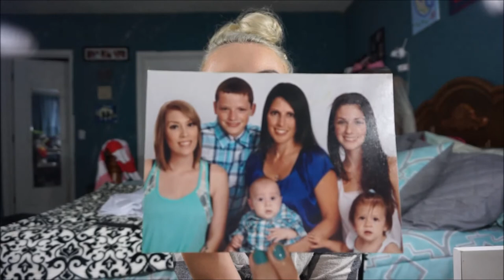Talking with Kay ep17: Loyalty and babble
This is me talking about random topics that I hope some of you may like, as well as some makeup tutorials and advice on different topics. Most of this is about a mom/wife life, but also life in general. I hope you all enjoy!